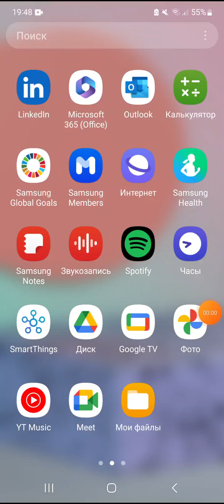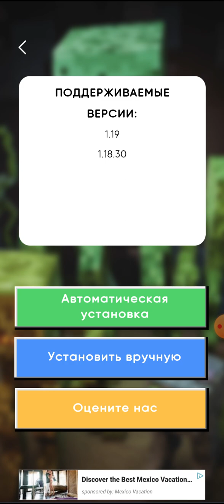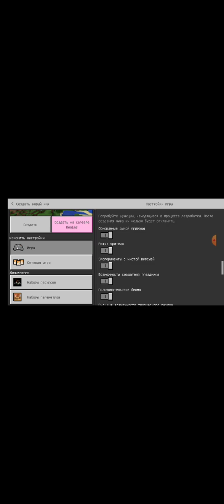gigant zombie modini o'rganamiz